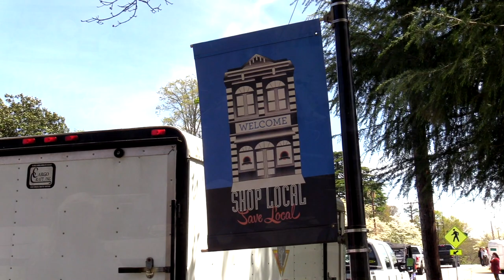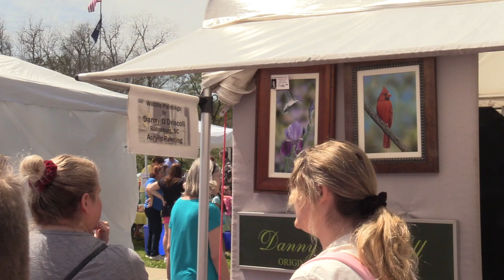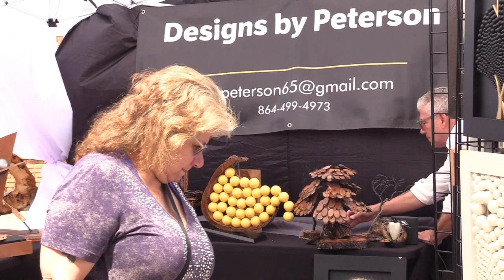Pendleton Spring Jubilee 2023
Greg Wilson/Anderson Observer

Early morning rain did not dampen spirits for the kick off of the 46th annual Pendleton Spring Jubilee.

Storms and heavy rain stopped just as the festival opened, and by noon crowds filled the streets of the town to check out the work of artists from across the country and enjoy the food, music and atmosphere of the popular festival.